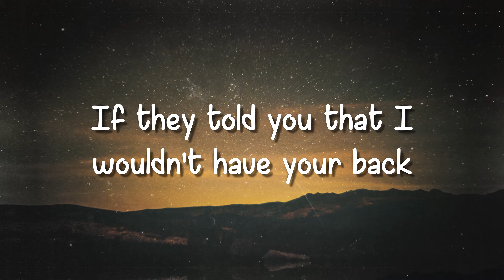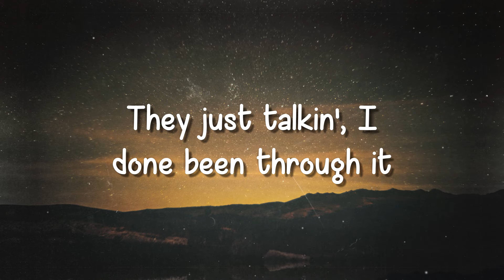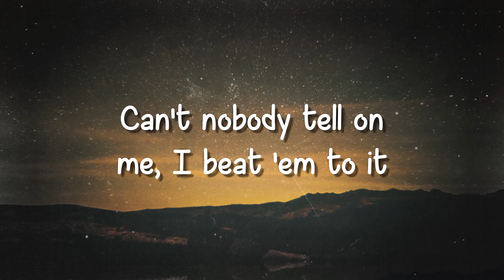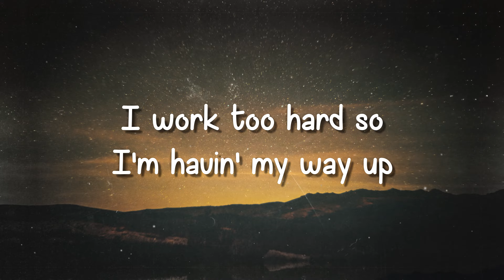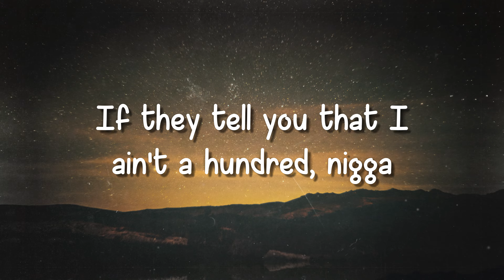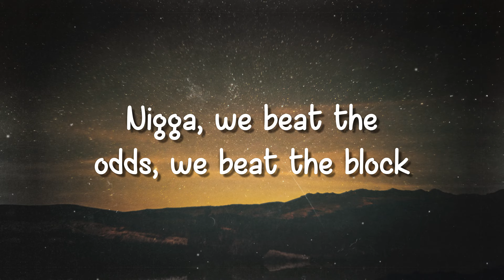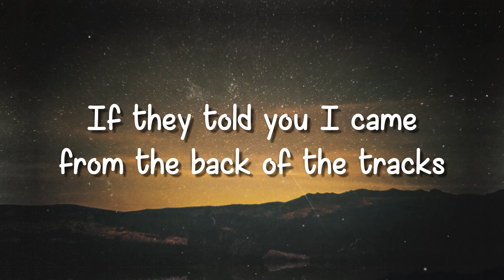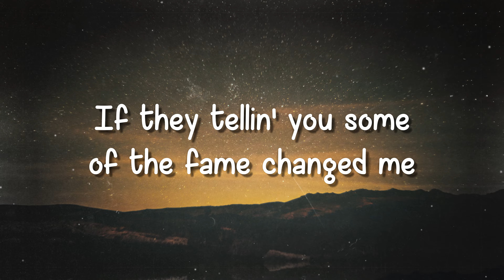Lied To You - August Alsina(Lyrics Video)